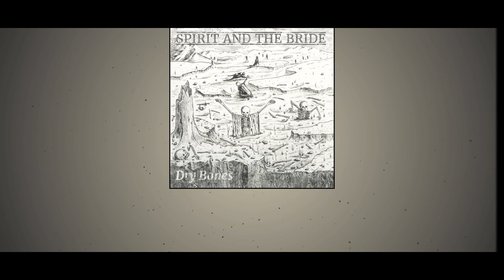Spirit and the Bride - 06 Threshold [Lyrics]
► "Dry Bones": May 30, 2017
▼Lyrics:
 O Lord, my God, I live to serve Your majesty. But I stand in fear before a giant who waits at my threshold to a new beginning. He's mocking everything I do, he's defiling the kingdom. It's all blasphemy. The enemy thinks he knows me like he wore the shirt on my back, but I'm dressed in royal robes. Although I don't deserve it, all of heaven is coming to fight for me right now. Because this is my threshold, I'm never turning back again. O Lord, my God, I live to serve Your majesty. The giant can't hold me down. I'm taking back what's rightfully mine, with all of heaven standing beside me. We will sing our victory song. This is my threshold, I enter through the gates to begin.
► "Spirit and the Bride": Christian / Hardcore│Cincinnati, Ohio
► Record Label : On The Attack Records
►Support: Christian Metal Source
I do not claim to own any copyrights to the
audio/video content of the album 'Dry Bones'.
I am simply promoting Spirit and the Bride's music. All credits to Spirit and the Bride & On The Attack Records.